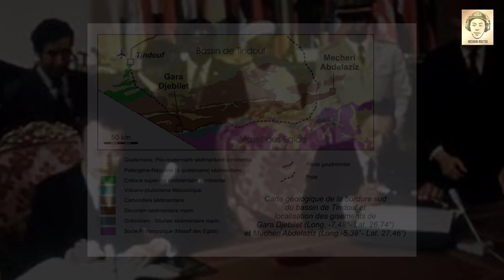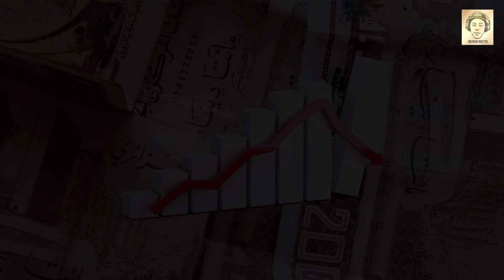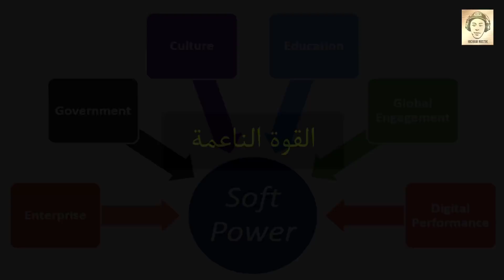علاش المغرب والجزائر مدابزين؟